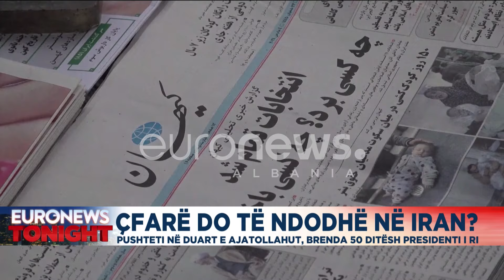Edicioni Informativ Euronews Albania – 20 maj ora 23:00